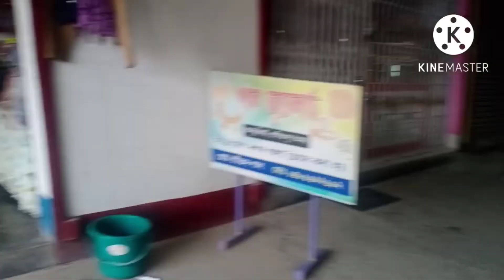July 28, 2022